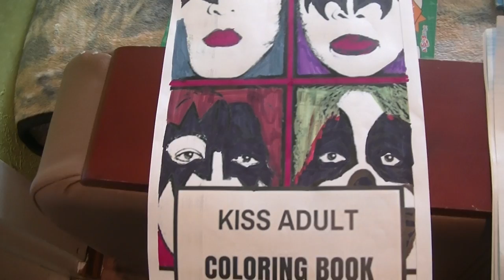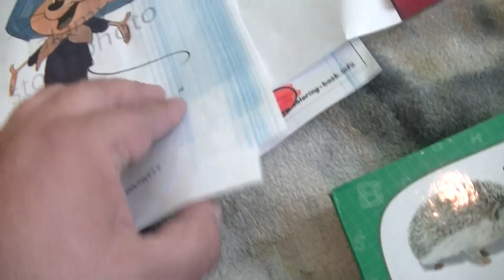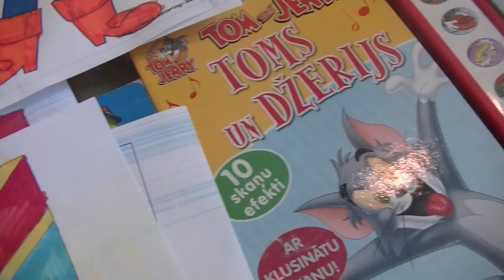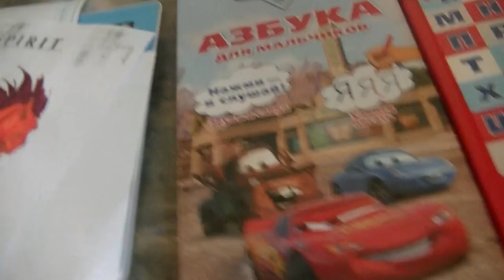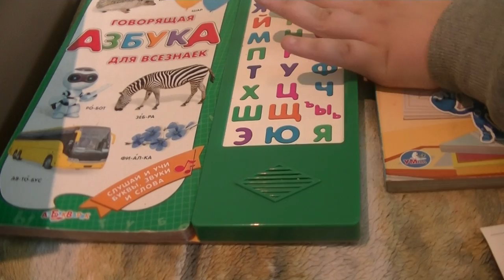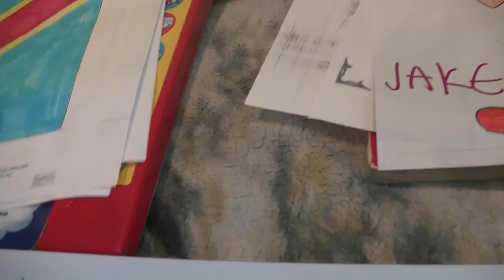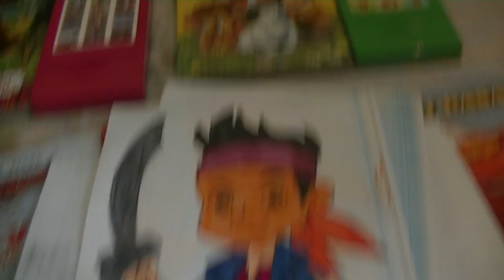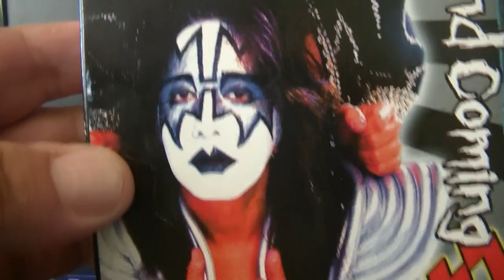ПРЯТКИ МАРКУСС 477 С ДЖЕК, ПАДДИНТОН, ДУХ ПРЕРИЙ, МАЙК ВАЗОВСКИ И ГОНСАЛЕС (КОНЦЕРТ ГРУППЫ KISS!)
FIND MARKUSS 477 WITH JACK, PADDINGTON BEAR, SPIRIT, SPEEDY GONSALES AND MIKE VAZOVSKI! (KISS CONCERT!)